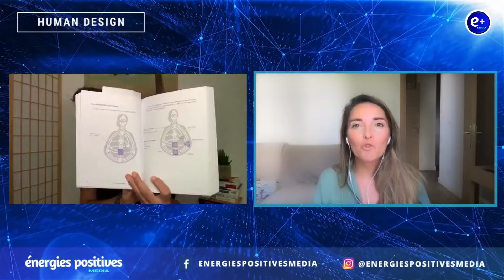1/4 HUMAN DESIGN avec Mélissa Simonot | Énergies Positives Média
Jocelyn Huet reçoit dans Énergies Positives Mélissa Simonot.

Mélissa est spécialiste en Human Design, un système de connaissance de soi basé sur votre date, lieu et heure de naissance qui mêle sagesses anciennes et science moderne. Il révèle votre plan de fonctionnement énergétique inné et la manière dont vous êtes conçu pour vous épanouir dans tous les domaines de votre vie en étant vraiment vous-même. Mélissa transmet le Human Design de façon concrète et accessible à travers de consultations, conférences et ateliers ainsi qu’un livre récemment publié sur le sujet aux éditions Jouvence. Passionnée et pédagogue, elle partage des outils pratiques pour guider votre cheminement personnel, relationnel et professionnel.

En achetant ces ouvrages en passant par le lien ci-dessous vous soutenez Énergies Positives Média. Merci Merci Merci !
Le lien du livre " Human Design"

Jocelyn Huet, kinésiologue, formateur, auteur, réalisateur
Pour plus d'infos sur mes activités, consulter

Pour précommander mon premier ouvrage "Un autre regard sur soi"

Énergies Positives fonctionne grâce à vos dons ! MERCI d'avance ☺️
Un Grand Merci à tous ceux et toutes celles qui partagent ces vidéos sur leurs réseaux ! Jocelyn